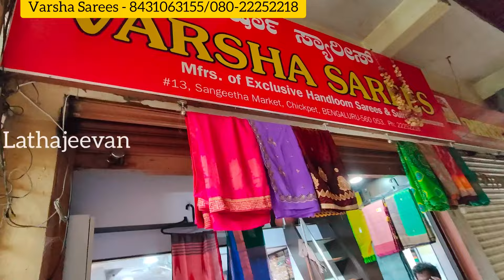Maheshwari Cotton Sarees | Pure Cotton Sarees @ Chickpet Bangalore | Single Saree Courier Available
Shop Address:
Varsha Sarees
No 13, Sangeetha Market
771/774, Chickpet
Bangalore - 560053